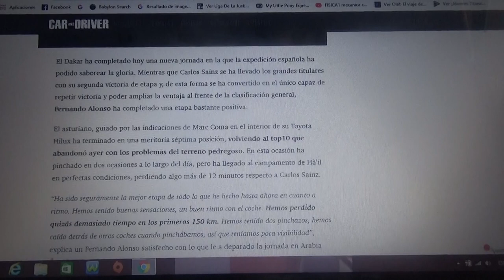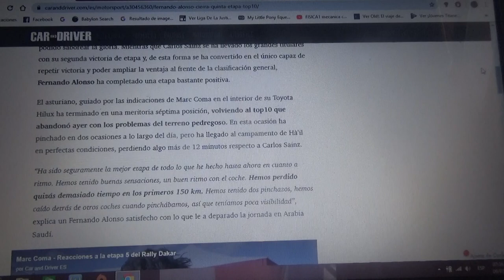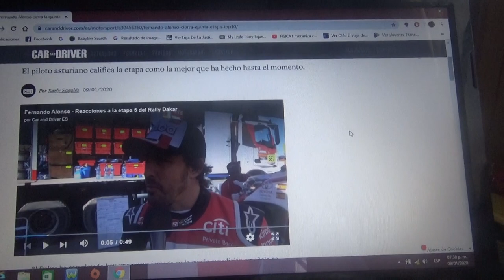Declaraciones de Fernando Alonso después del Top 10 de hoy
En la etapa 5 del Rally Dakar en Arabia Saudita de este 2020 el piloto asturiano llegó hoy a la meta en el Top 10